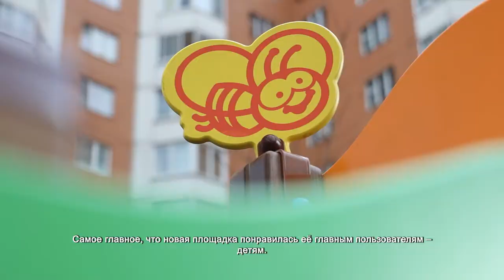Во дворе многоквартирного дома на Совхозной улице установили игровой комплекс. 21.10.2021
На этой детской площадке есть чем заняться детям любого возраста. Во дворе многоквартирного дома на Совхозной улице появились сразу 3 новые зоны: 2 участка с игровыми МАФами и площадка для занятия воркаутом.